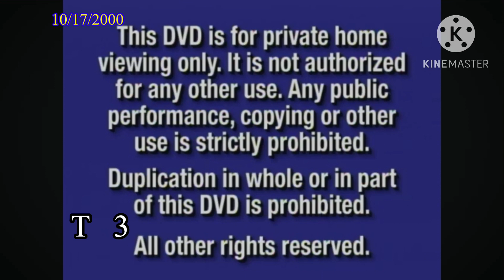Opening to Toy Story 2000 DVD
Here's the order of the DVD opening:

0:00 - DVD Video Startup Screen
0:06 - 1. Navy Blue FBI Warning Screens
0:30 - 2. Gold Walt Disney Home Video Logo
0:41 - 3. DVD Menu
0:48 - 4. THX Tex 1 (Mastered and Duplicated) Logo
1:41 - 5. Walt Disney Pictures (1995) Logo (Pixar Variant)